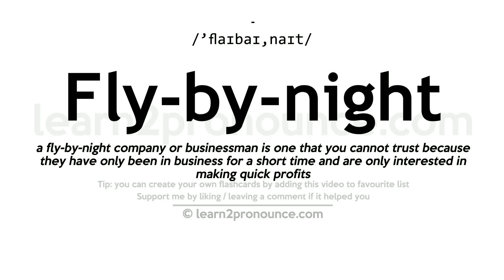Pronunciation of Fly-by-night | Definition of Fly-by-night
Fly-by-night pronunciation | How to pronounce Fly-by-night in English?
/`flaɪbaɪ,naɪt/
Meaning of Fly-by-night | What is Fly-by-night?
(1) (noun) a debtor who flees to avoid paying; (2) (adjective) ephemeral; (3) (adjective) (of businesses and businessmen) untrustworthy or undependable;
What is Fly-by-night | Fly-by-night meaning and definition?